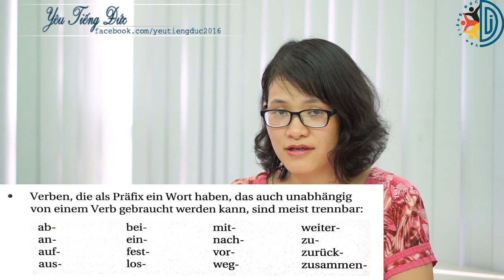A1-Bài 16: Động từ tách – Trennbare Verben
+ Bài 16 là chủ điểm ngữ pháp „Động từ tách-Trennbare Verben“, nhưng không chỉ là ngữ pháp khô khan, mà còn có các hướng dẫn về phát âm, về động từ „không tách“ và nhiều thông tin khác. Chúc các bạn học vui!